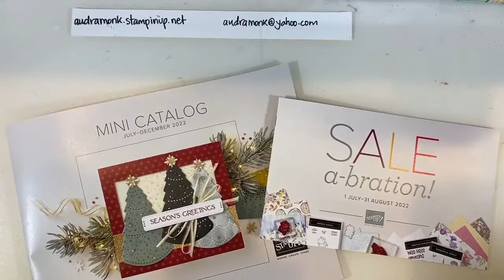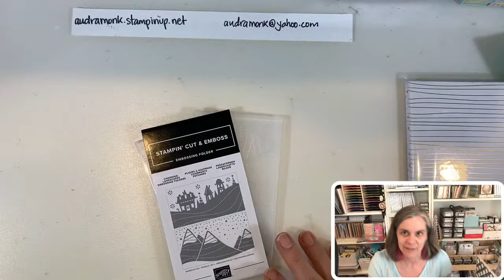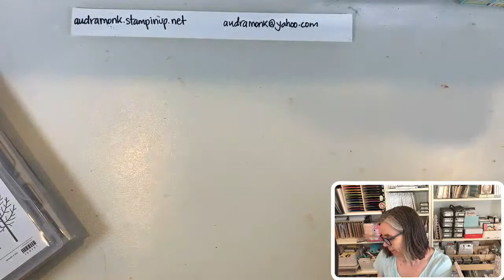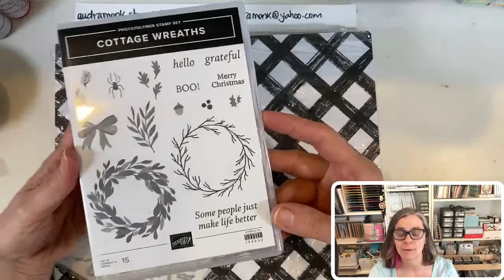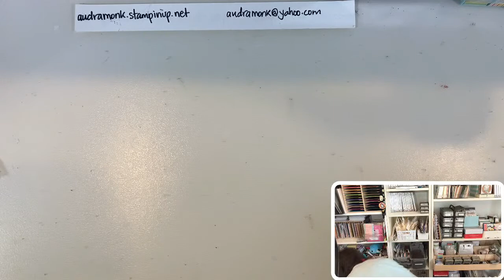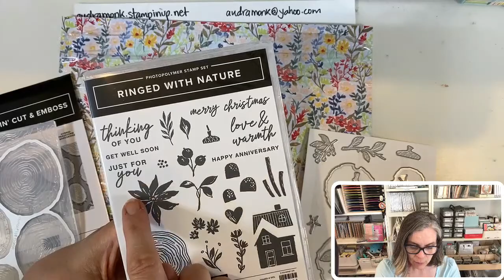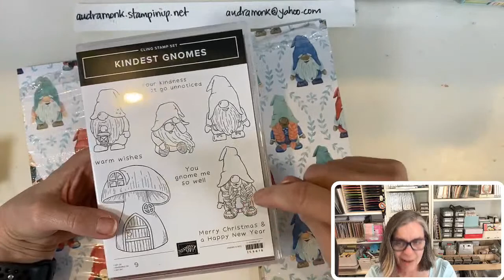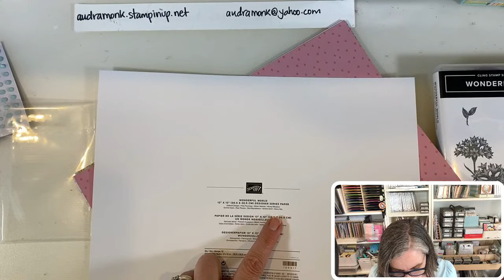July-Dec 2022 Mini Catalog Unboxing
Products available for shopping 7/1/22-1/4/23
audramonk.stampinup.net